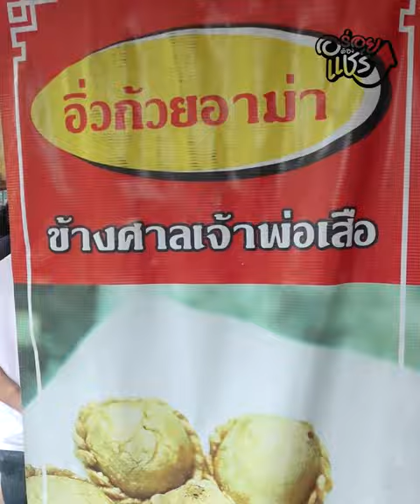อิ่วก้วยอาม่า